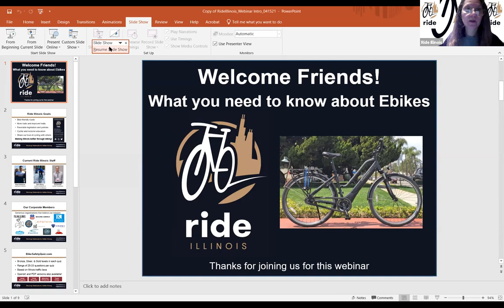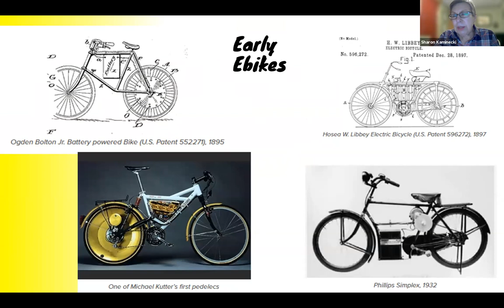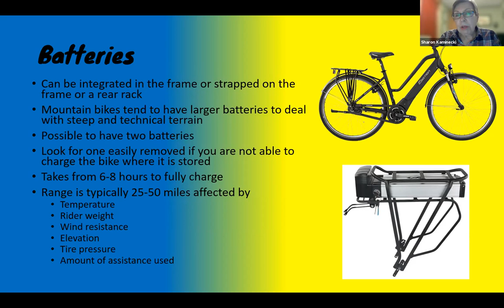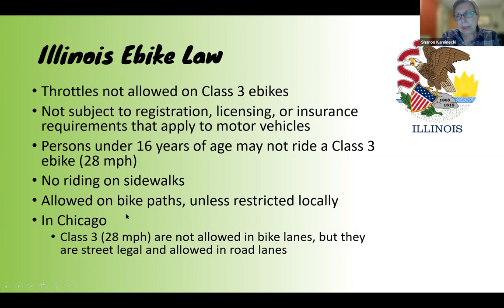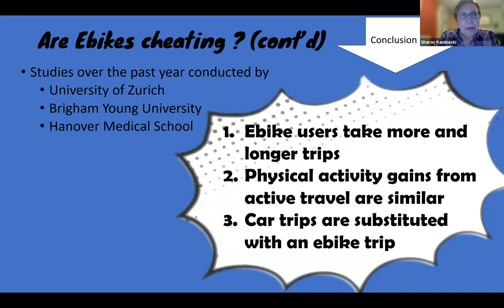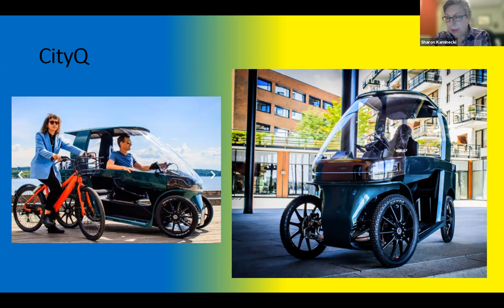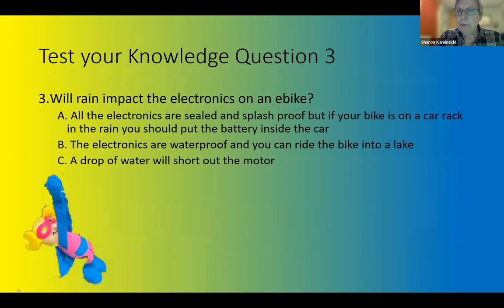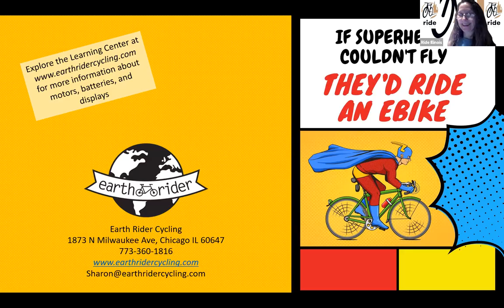What You Need to Know About Ebikes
Electric assist bicycles, or ebikes, are growing in popularity because it makes it easier to ride farther and faster with less effort. Battery and motor technology are rapidly evolving and versions have been introduced into bike share systems like Divvy and more and more people are purchasing their own ebikes as a way to get around. We will learn what is an ebike, the various classes, legal status, technologies, the advantages and disadvantages, and if it is, as some cyclists think, cheating. Our guest speaker is Sharon Kaminecki who is an ebike enthusiast and bike retailer.